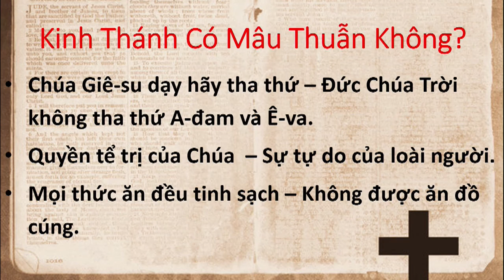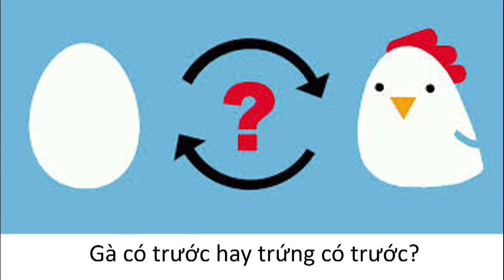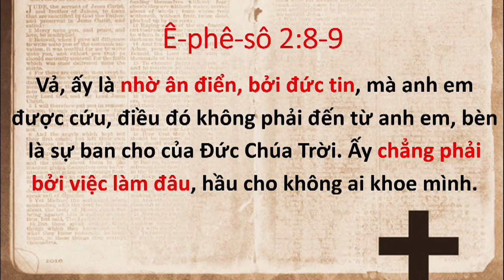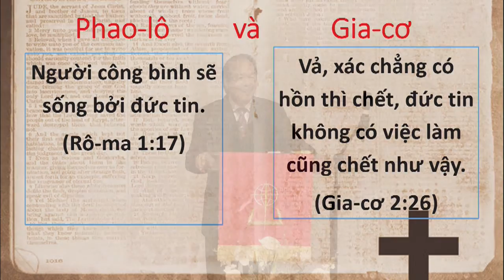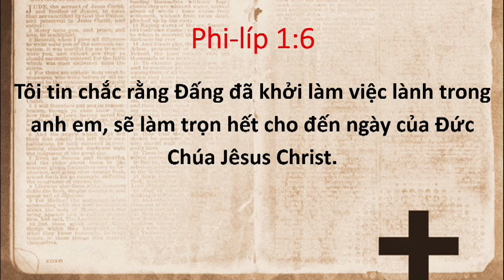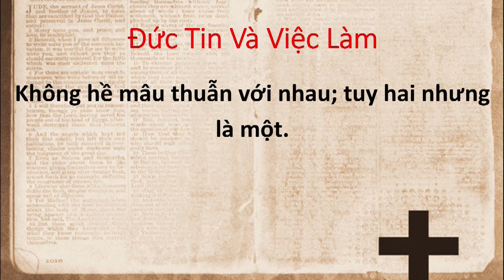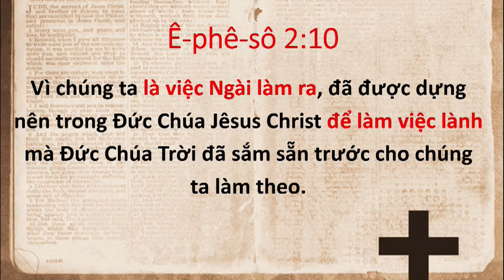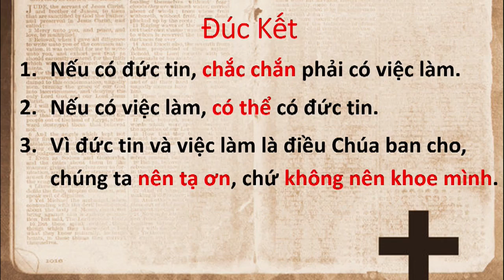ĐỨC TIN VÀ VIỆC LÀM